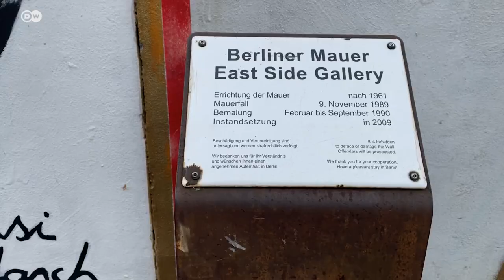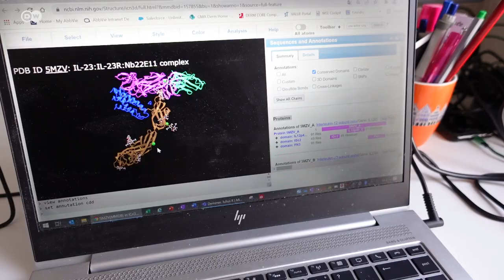Naučnica, kantautorka i komičarka: danKOdan u poseti Karli Hajman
U novoj epizodi serijala danKOdan DW reporter Danko Rabrenović druži se s Karlom Hajman. Danju Karla radi kao biotehnolog u farmaceutskoj industriji, a noću se preobrazi u – Stereochemistry!